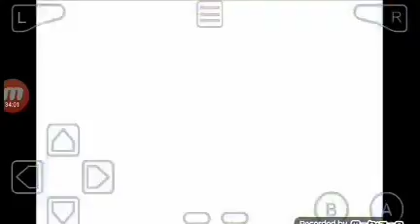hi hi puffy AmiYumi (usa) GBA Game boy Advance myboy HD